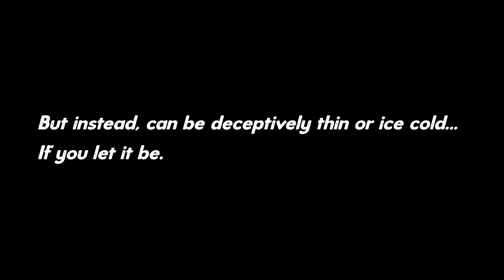The XO9 | 20. Light-Dark, Love-Hurt (Tommy's Urban Choreo | Big Black Sheet)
Light-Dark, Love-Hurt
Urban Choreo | Big Black Sheet
Choreographed by Tommy Thungsunawan
performed by Anthea Ko, Dominic Pich, Emily Zhang, Enagrace Dungo, Kenneth Yu, Maggie Fu, Ray Sun & Tommy Thungsunawan
Family. Strengthened together by love, tested by everything and each uniquely ours. The light that sparks inspiration so we can reach our greatest heights. But when that light gets dimmed watch out for the darkness...